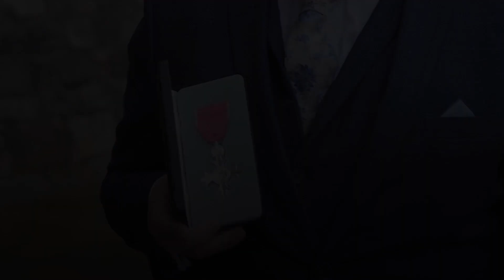Isle of Man TT star John McGuinness made MBE at Windsor Castle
The 23-time Isle of Man TT winner John McGuinness has been made an MBE at Windsor Castle by the Princess Royal.